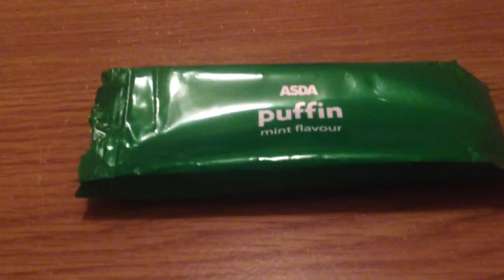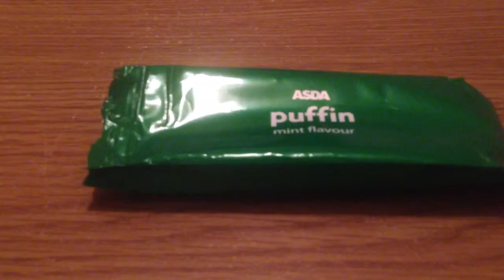ASMR Eating - Chocolate Biscuit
What's up? Here I am eating a mint chocolate biscuit. Enjoy!

Comment if you want to say "Hi"
Like or Dislike to let me know what you think

   SS